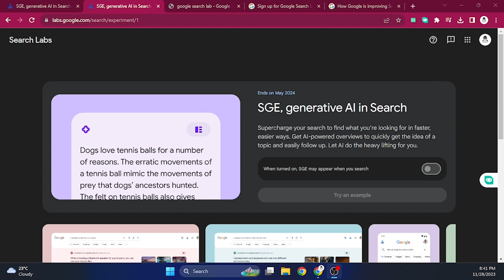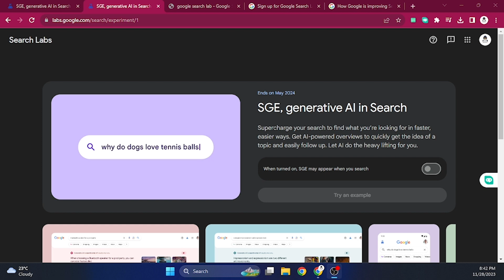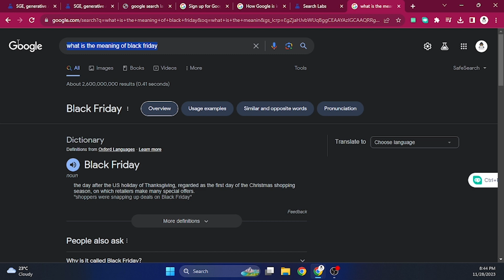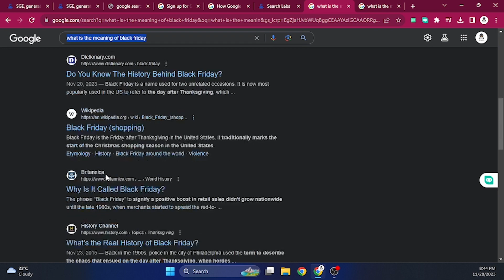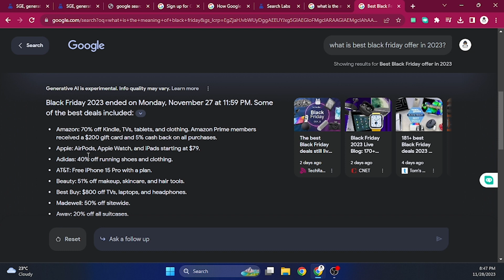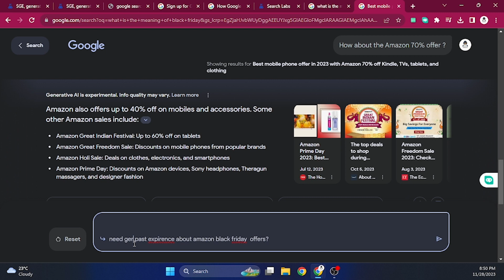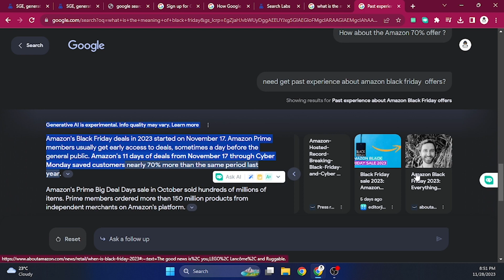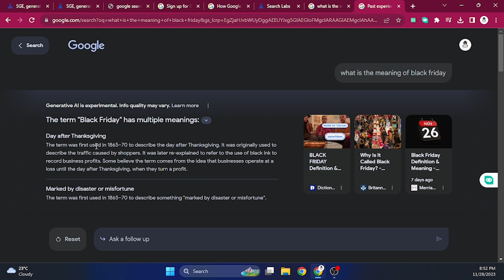Google Search Labs SGE Sinhala - Generative Ai in google Search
Search Labs is a program for people to experiment with early-stage Google Search experiences and share feedback. If you're eligible and interested in Search Labs, you can access it through the Labs icon . There you can find the experiments that are available and turn on the ones that interest you.